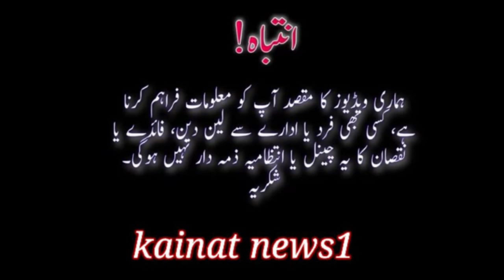6/ Gadiyan for sale Bedford 3% 6welar Bedford daba Hino 10waler & Mazda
(1)
6 ویلر بیڈ فوڈ فرشی پٹہ ماڈل 1974 کراچی نمبر لوکیشن کراچی مالک کا فون نمبر ۔ 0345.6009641

(2)
6 ویلر بیڈ فوڈ انجن بیڈ فوڈ گیر روسی فرنٹ بیک ایکسل بیڈ فوڈ ٹائر 9.20 سکھر نمبر کاغذات مکمل کمپوٹر فائل سمارٹ کارڈ کیساتھ باڈی کی لمبائی 19 فٹ چوڑائی 7.50 فٹ مالک کا واٹس ایپ نمبر ۔ 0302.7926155 : 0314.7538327

(3)
مزدا 3500 ماڈل 2002 باڈی کی لمبائی 16 فٹ اسلام آباد نمبر ڈیمانڈ ٪27.00000 لاکھ روپے مالک کا واٹس ایپ نمبر ۔ 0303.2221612

(4)
10 ویلر ہنو یورو J4 ڈمپر ماڈل 2000 کوٹہ 2013 کراچی کسٹم گلگت نمبر لوکیشن مردان شیرگڑھ مالک کا واٹس ایپ نمبر ۔ 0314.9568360

(5)
مزدا 3500 ماڈل 2021 فوجی فریم انجن گیر سٹنڈر حصہ بے آواز کیپن حصے 5 نٹی نیو ٹائر باڈی 17 فٹ کاغذات مکمل کمپوٹر فائل کیساتھ ڈیمانڈ٪26.00000 لاکھ روپے مالک کا فون نمبر ۔ 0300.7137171 : 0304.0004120

(6)
6 ویلر بیڈ فوڈ k.p.k نمبر مالک کا واٹس ایپ نمبر ۔ 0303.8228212

اگر آپ اپنی کسی بھی گاڑی کا ایڈ لگوانا چاہتے ہیں ۔ تصور ویڈیو واٹس ایپ کریں 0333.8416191

‎“صرف ٹرکوں 🚛 کی خریدو فروخت کیلئے  گروپ میں شامل ہوں - اس کے علاوہ گروپ میں کوئی بھی چیز بھیجی اوسے گروپ سے نکال دیا جائے گا. 🙏

Join the group for buying and selling trucks 🚛-